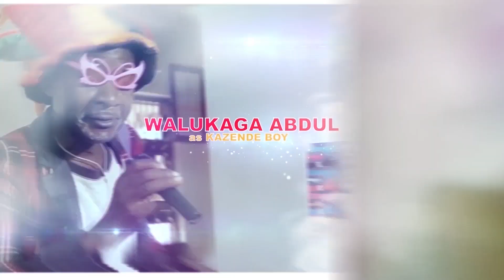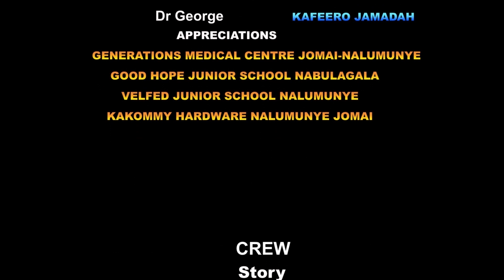NAAKI EPISODE《123》Baambi Maama Naaki finally afunye omuguzi!!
Mbaalyo anaaganya Namwandu okulya kkasenteke!!